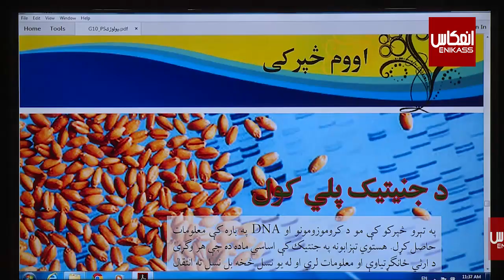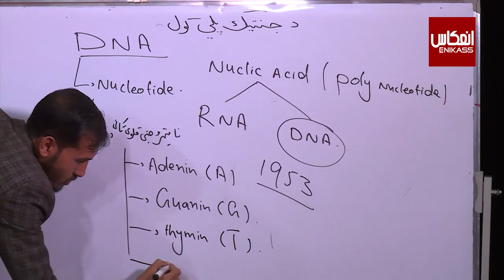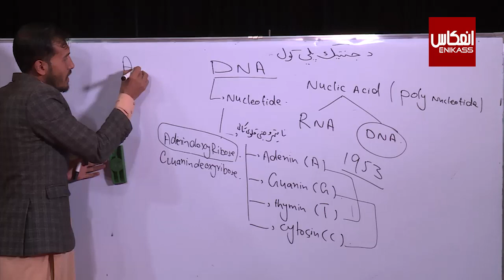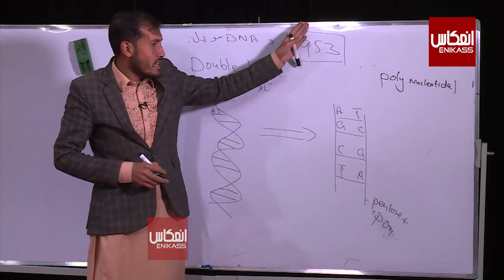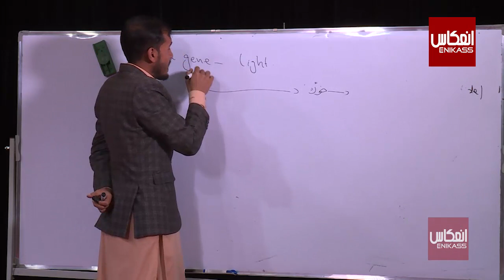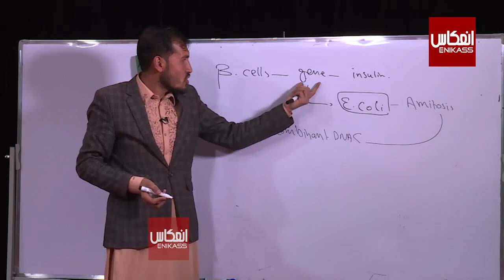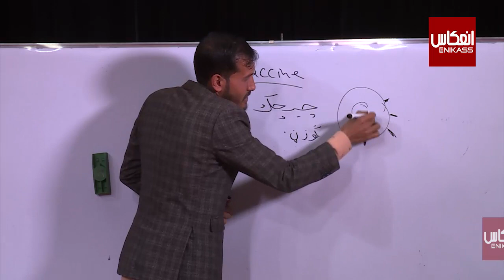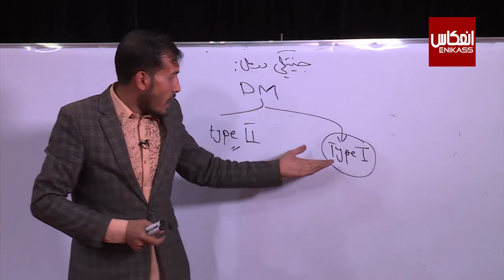ښوونځی ستاسې په کور کې، د لسم ټولګي بیولوژي ــ څلورم درس ــ د جنیتيک پلي کول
ټولګی: لسم
مضمون:  بیولوژي
 موضوع:   د جنیتيک پلي کول